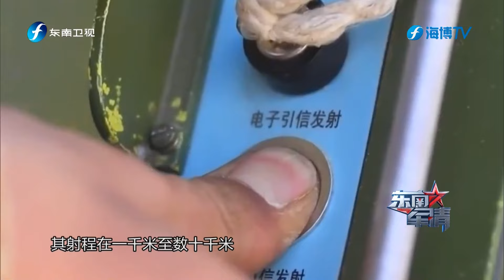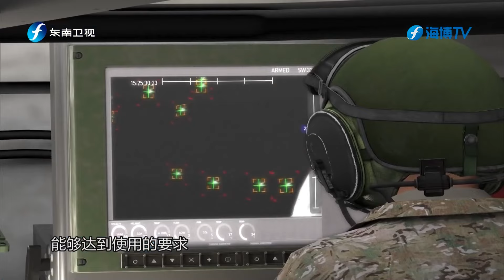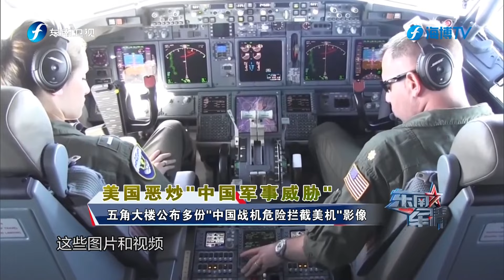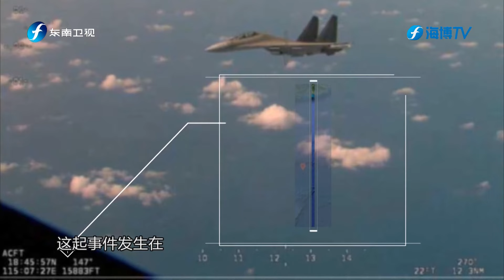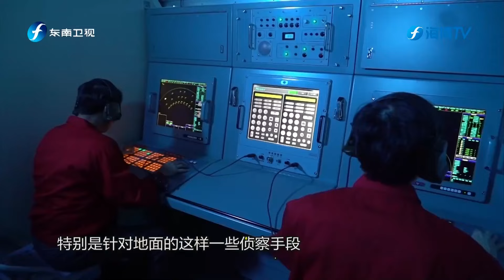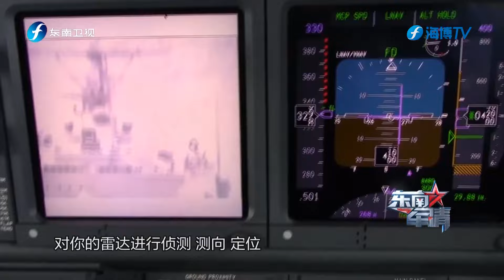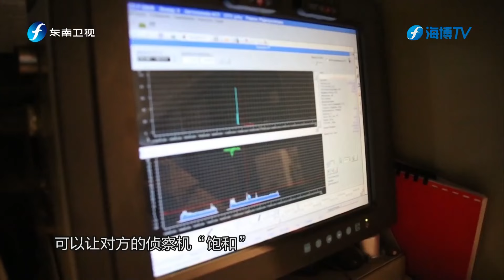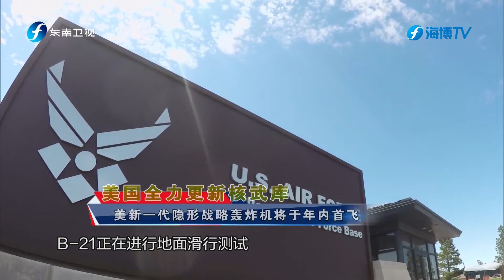《东南军情》无人机前大量高科技败下阵来，以军土法上马的这个护坦神器却深受追捧